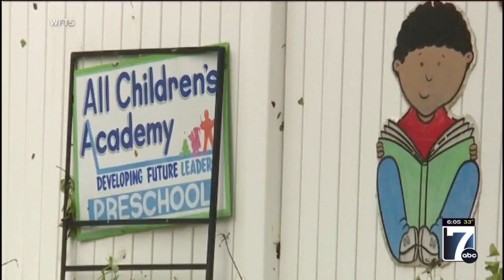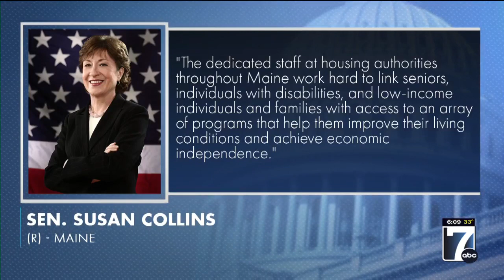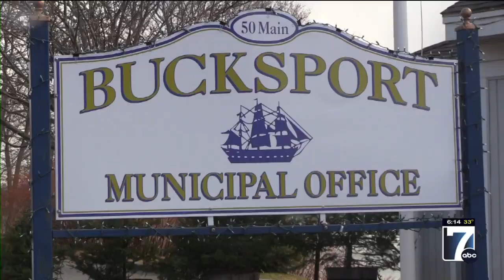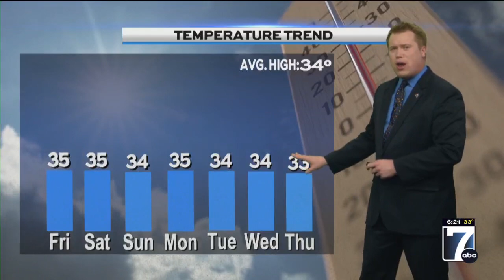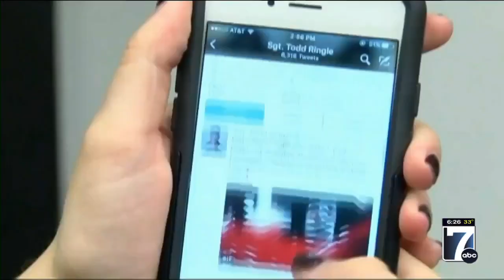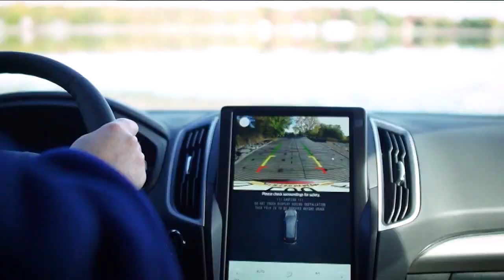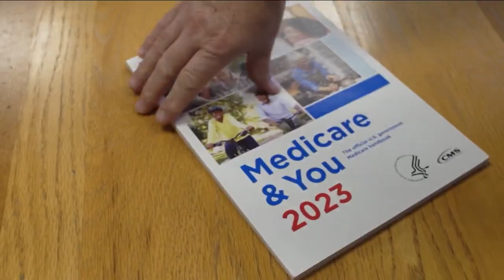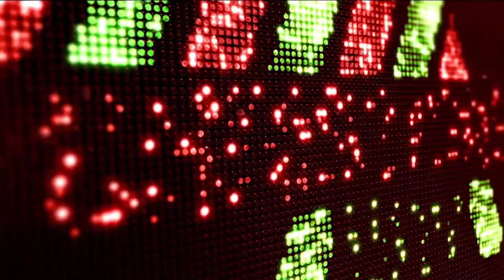WVII Morning ABC News Friday